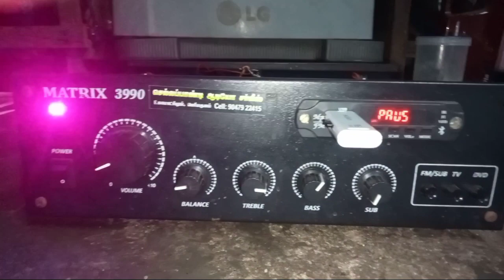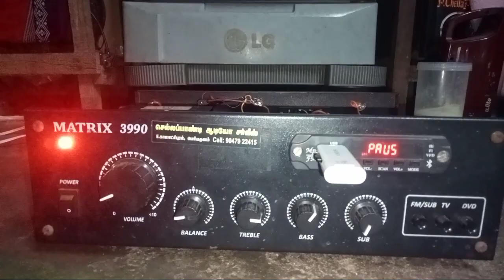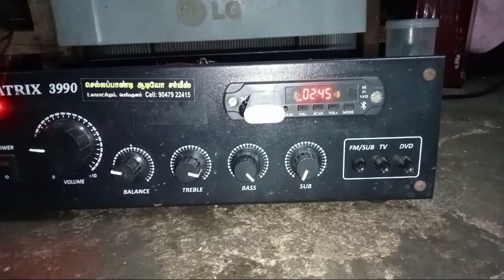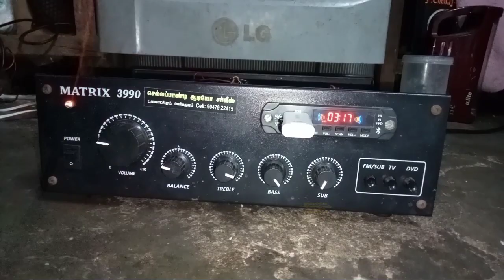4.1 POWER AMPLIFIER 400+400 @thenidriver5993 #4.1amplifiertamil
செல்லப்பாண்டி ஆடியோ சர்வீஸ் பெரியகுளம் தேனி மாவட்டம் செல் 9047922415உங்கள் இல்லங்கள், கடை, ஆட்டோ லாரி டூரிஸ்டர் வேன் மற்றும் பஸ் போன்ற அனைத்து வாகனங்களுக்கும் ஆடியோ சிஸ்டம் செய்து தரப்படும்.உங்களின் தேவை மற்றும் விருப்பத்திற்கு ஏற்ப வடிவமைத்து தரப்படும். தமிழ்நாடு முழுவதும் செய்து தரப்படும் வாட்ஸ்அப், போன் 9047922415